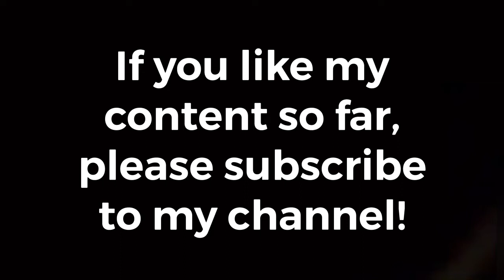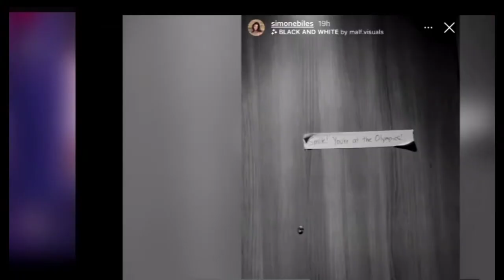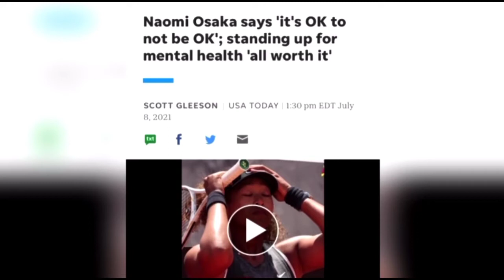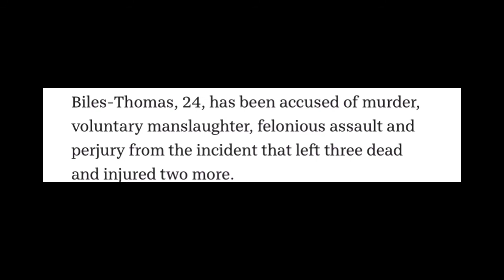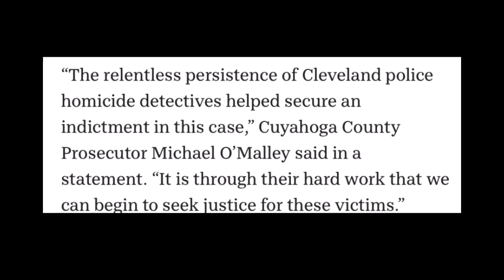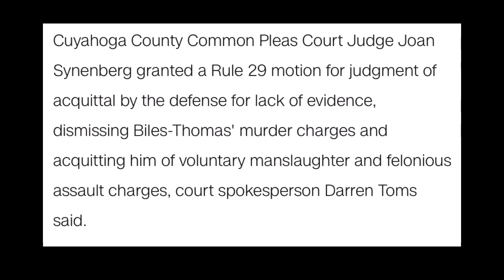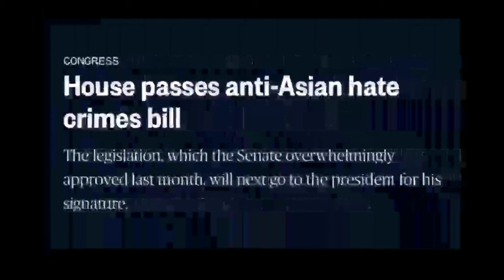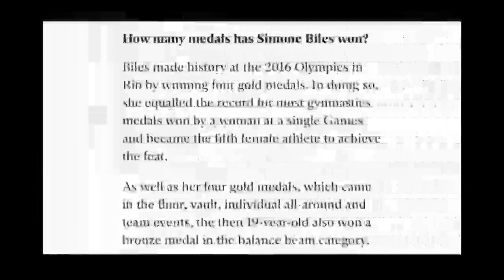Simone Biles’s career is over?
Did Simone Biles let the pressure get to her, or was this how the game is meant to be played?